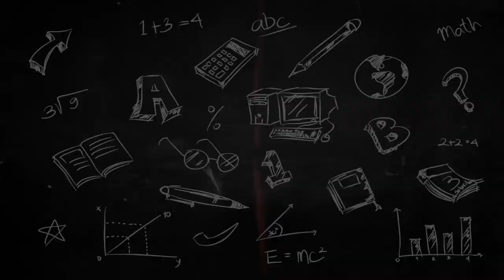School Spotlight at Roosevelt Elementary School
Extra School Spotlight 4 8 19